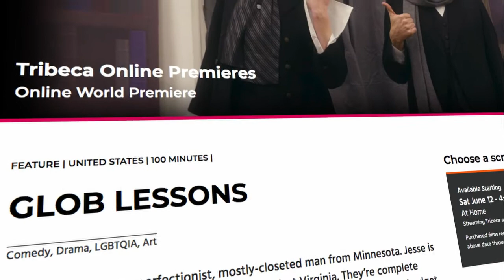Film.io at Tribeca | Glob Lessons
A story of two children's theater actors who've joined together under unlikely circumstances to travel across the Midwest and tour. Along the way, while both struggle with their own demons, they grow closer together on their journey to perfect their travel show.

Our Lauren Delisa Coleman interviews the producer and director behind the scenes, Nicole Rodenburg, who is making her directorial debut. Nicole discusses producing the film, traveling across North Dakota with a small crew and budget, and the creator journey of getting the project to Tribeca.